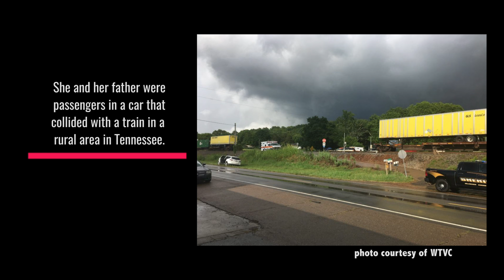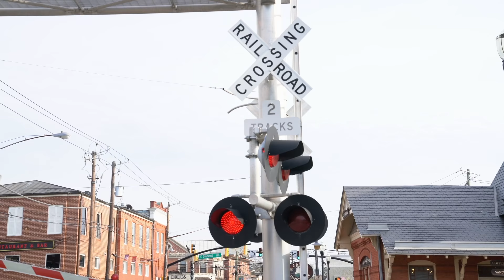Teen Killed at Railroad Crossing, Her Mother’s Message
Jazzmyne Ashworth was one of three people who died when the car she was in collided with a train at a railroad crossing in a rural area in Tennessee. Her mother joins NHTSA is spreading the message ‘Stop. Trains Can’t.’